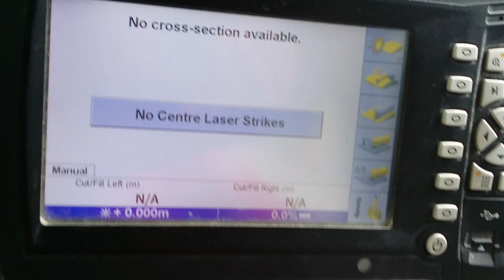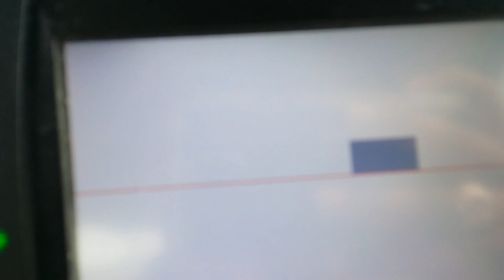2D MACHINE CONTROL GCS900 AT ULU JELAI DAM, ACCURATELY LAYERING THE FILLED MATERIALS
ACCURATELY LAYERING THE FILLED MATERIALS